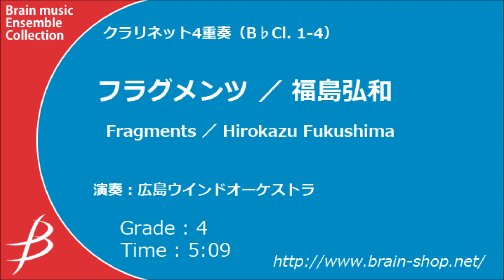[Cl4] フラグメンツ/福島弘和/ Fragments by Hirokazu Fukushima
[クラリネット4重奏] フラグメンツ/福島弘和
[Clarinet Quartet] Fragments by Hirokazu Fukushima
Item: ENMS-84355

《演奏 / Performance》広島ウインドオーケストラ (Hiroshima Wind Orchestra)

編成/instrumentation:
1st Clarinet in B♭
2nd Clarinet in B♭
3rd Clarinet in B♭
4th Clarinet in B♭

作品について / Program notes:
滋賀県で活動するクラリネットアンサンブル メテオールの委嘱により2012年作曲。
「Fragments」は「断片、断章」と言う意味で、この曲では約７つの断片から構成されています。最後に冒頭などの再現部があります。
(福島弘和)